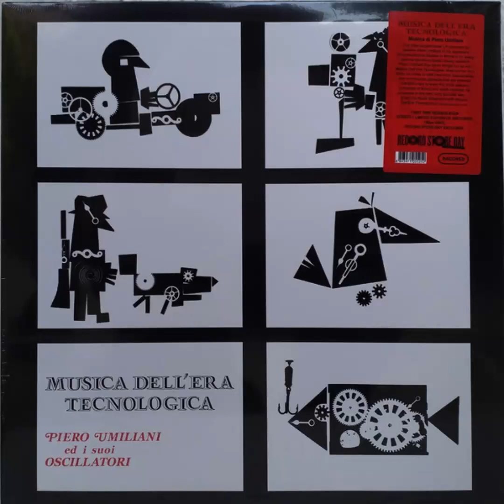Piero Umiliani ed i suoi oscillatori - Marcia dei robots